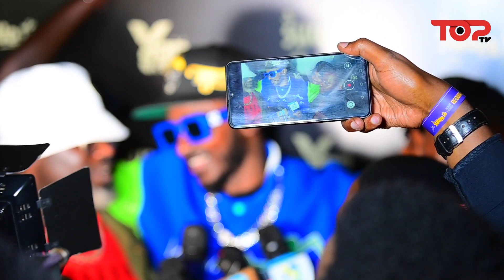YAGO ASHYIZE HANZE UKO CHRIS EAZY YASHATSE KUMWICIRA IGITARAMO😳Aratoboye avuga akagambane kose😨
Hari inkuru idasanzwe, ubuvugizi, inyunganizi cyangwa se ubuhamya Wifuza Gusangiza abadukurikiye duhamagare kuri #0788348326